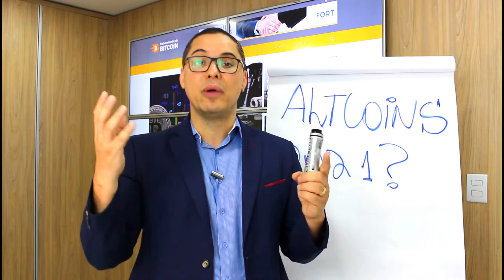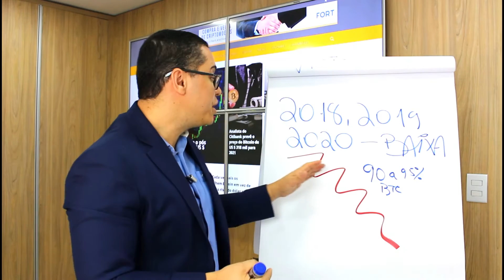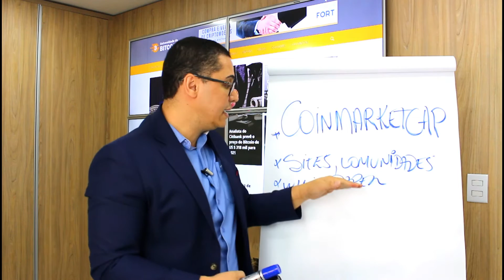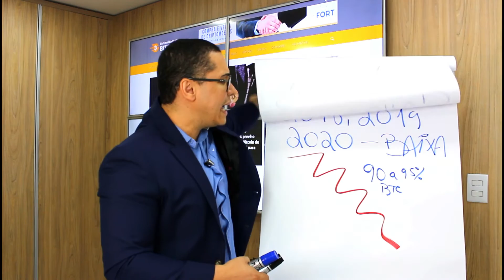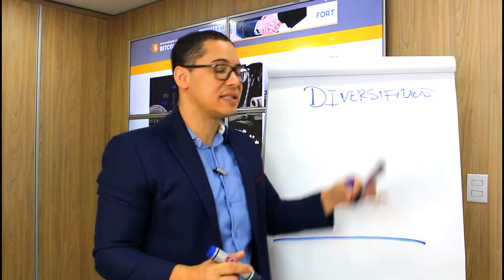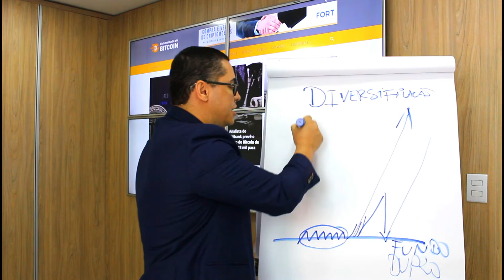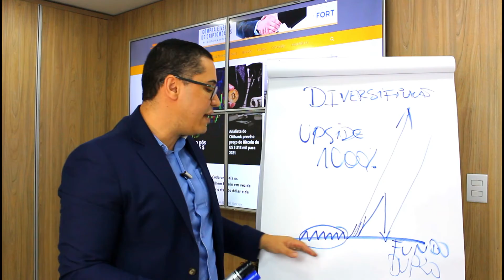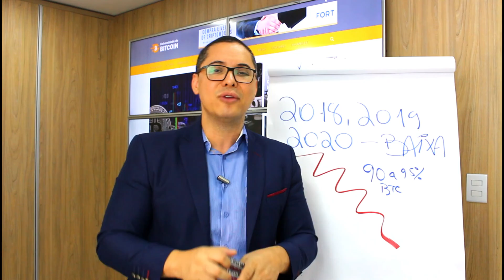ALTCOINS - COMO FICAR RICO EM 2021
✓BITCOIN - O Retorno do "REI" - Participe da nossa Série Gratuita acesse o link abaixo: 👇🏻🚀

Atualmente, existem duas maneiras mais comuns para comprar bitcoins:

1 - através do P2P - segue o contato do nosso p2p de confiança
2 - Via Corretora / Exchange - segue o link de cadastro da Binance

Timestamps:
00:00 Introdução
01:26 Últimos anos para as Altcoins foram de correção - anos de Baixa, até 95% de correção
01:56 Bitcon - Retorno do Rei
02:29 Coinmarketcap - + de 7750 criptomoedas em circulação
03:35 Como Estudar os projetos de Altcoins e bons ativos
04:12 Como Ganhar Dinheiro com Criptomoedas
05:39 Oportunidade para 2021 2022
7:38 Invista de Forma Profissional

$ - As Criptomoedas são o futuro e presente do dinheiro. Você não precisa de muito para começar, só precisa de disciplina e comprometimento com você e sua meta!

$ - Se você quer ganhar muito Dinheiro com Criptomoedas precisa agir ao contrário da manda.
Então, assista o vídeo e entenda.